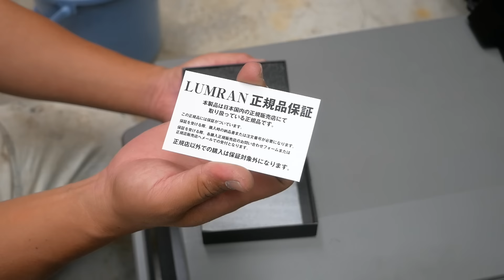錆でボロボロだった車内をド派手に塗装❗️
今回取り付けたバックランプはこちら↓

ハイエース、軽バン、JA11ジムニーを中心に整備やレストアやカスタムを行っています❗️
金属、溶接、木工加工によるワンオフパーツの制作
やガレージライフなどを投稿しています❗️
釣りやアウトドアも好きなのでたまに外遊び動画も投稿しています❗️

イスタグラムとTwitterもやっています！
日常や最新の進捗状況などアップしてるので

企業案件随時募集しています。
(YouTubeに関するお仕事限定です)